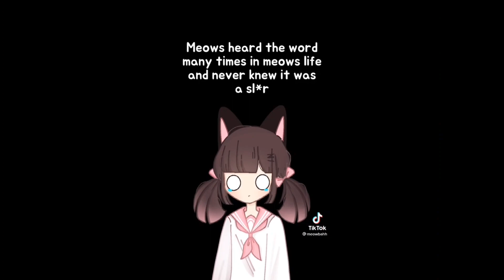skeleton roasting meowbahh